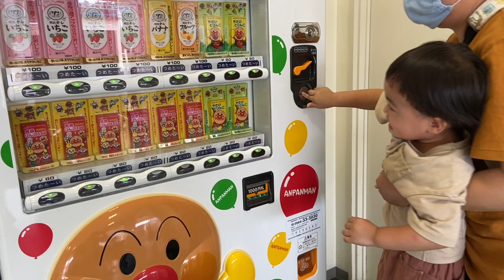【Vending machine】岡崎市 南公園 遊園地・アンパンマン自動販売機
岡崎市 南公園 遊園地の
アンパンマンの自動販売機で
リンゴジュースを飲みました♪